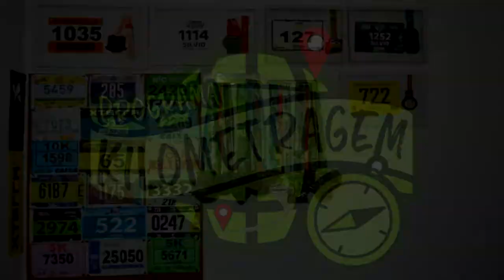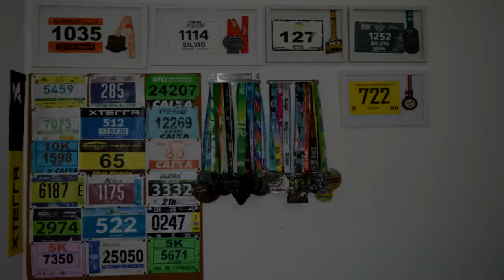Review Hoka One One Hupana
Faaaaaala corredores, tudo bem? Depois de rodar bastante com ele e inclusive fazer parte do Bonde na Wings for Life, chegou a hora de fazer o Review do tênis rápido da Hoka One One, o Hupana! E será que gostei dele? Assista o vídeo e descubra!